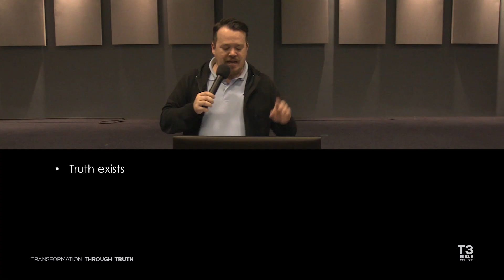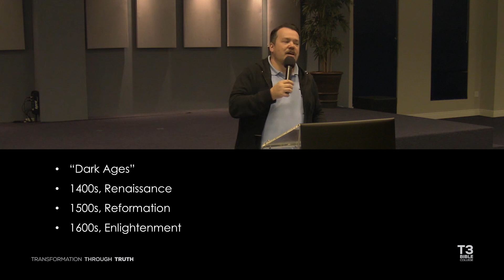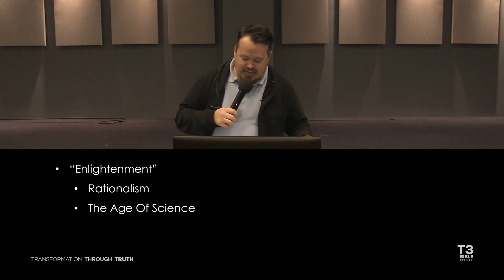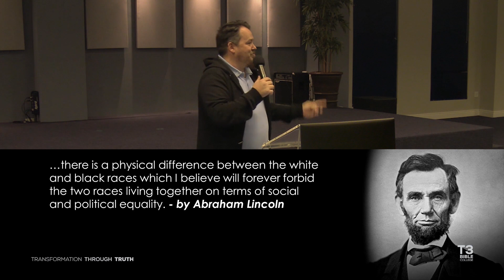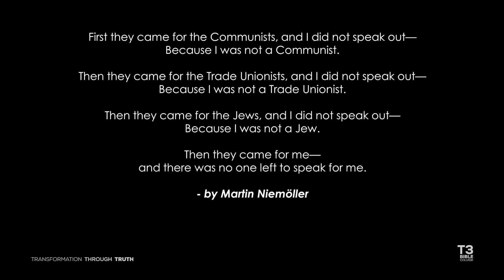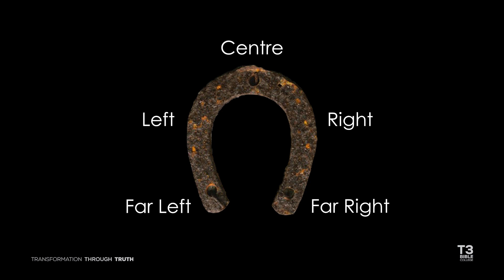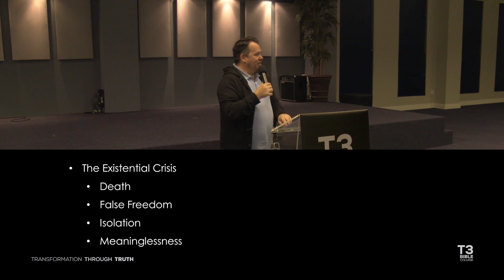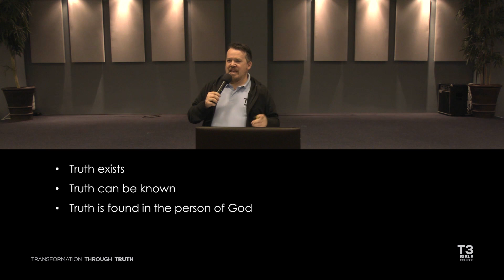15 Introduction to Western Philosophy Part 3 | T3 Course 3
In this course, the focus is on how God has made man in His image, with the purpose of glorifying God. It also covers how man fell into sin and the effects of sin on the human race. It further explores the ongoing impact of ‘the fall’ on how man thinks and acts, as well as how man’s reasoning and how man’s systems are in conflict with God’s ways. This course looks at different philosophical approaches to finding truth and takes a broad look at church history until the reformation to show how any institution, even the church, becomes corrupted when man’s systems replace God’s principles.

COURSE 3 - THE FALL OF MAN
01 Doctrine of Man Part 1
02 Doctrine of Man Part 2
03 The Unity of Man
04 The Fall of Man
05 The Doctrine of Sin
06 The Doctrine of Original Sin
07 What Are Worldviews?
08 The Search For Truth
09 Introduction to Western Philosophy Part 1
10 Introduction to Western Philosophy Part 2
11 Church History Part 1
12 Church History Part 2
13 Church History Part 3
14 Church History Part 4
15 Introduction to Western Philosophy Part 3
16 Introduction to Western Philosophy Part 4

About the T3 Bible Programme:
The T3 Bible Programme consists of 8 Courses with each course made up of Modules. The course work can either be covered with live presentations from pastors/teachers, or the available filmed recordings. The pace at which the course work is covered is based on the organiser's preference. The course work is taught generally in the filmed teachings and does not necessarily unpack the course notes in a systematic manner. It is recommended students read the notes on their own, before or after sessions, and spend time reflecting and interacting with the notes. Each course is a stand-alone course and it is not necessary to have attended prior courses or to complete the entire T3 Programme in order.

You can access the full T3 Bible Programme and notes